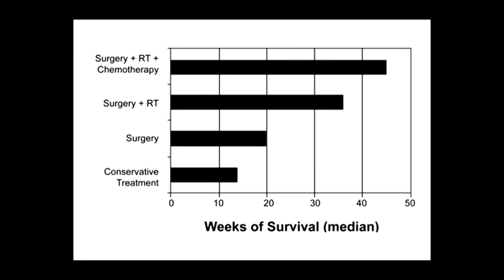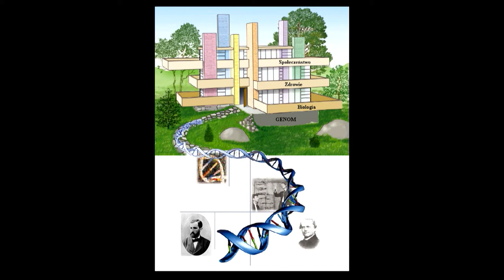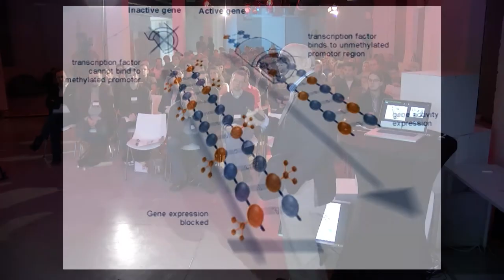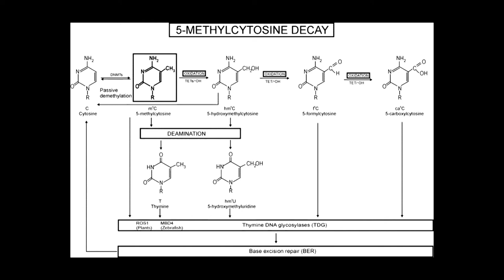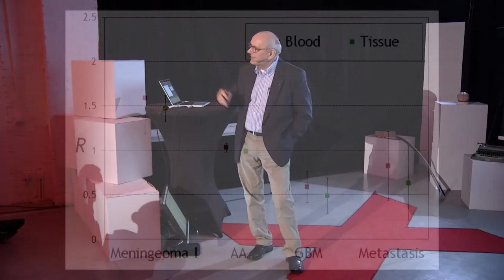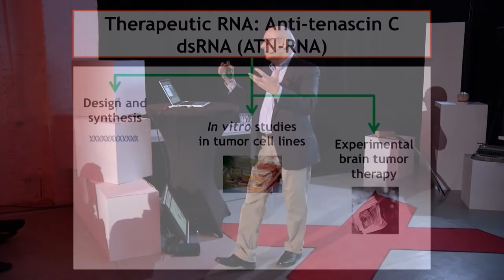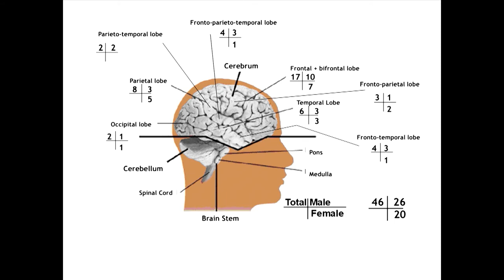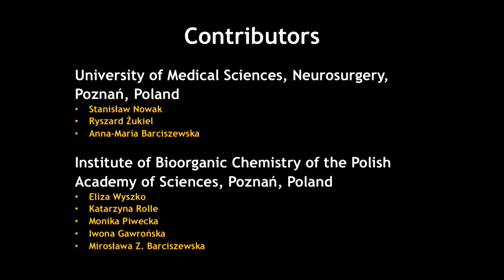Czy można skutecznie diagnozować i leczyć guzy mózgu? Jan Barciszewski at TEDxPoznań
Jan Barciszewski jest profesorem nauk biologicznych. Pracuje w Instytucie Chemii Bioorganicznej Polskiej Akademii Nauk w Poznaniu. Studiował chemię na Uniwersytecie A. Mickiewicza w Poznaniu. Zajmuje się badaniami struktury i funkcji kwasów nukleinowych oraz niektórych białek uczestniczących w ich metabolizmie a także medycyną molekularną. W tym obszarze poszukuje terapeutyków opartych na kwasach nukleinowych mogących mieć zastosowanie w leczeniu guzów mózgu oraz innych chorobach nowotworowych i zakaźnych. Interesuje się małocząsteczkowymi związkami pochodzenia naturalnego mającymi zastosowanie w dermatologii i medycynie estetycznej.